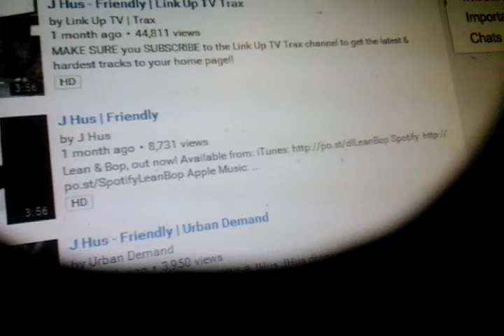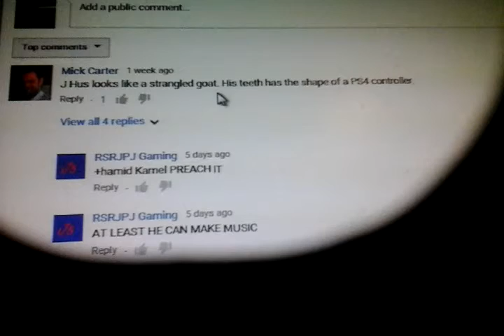Sport bike racing challenge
Shout out goes out to kai deegan